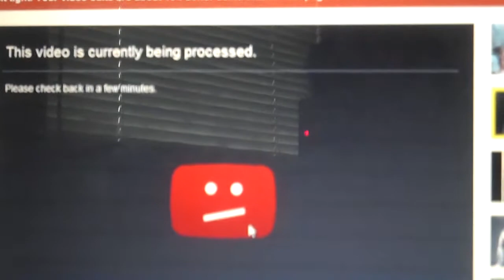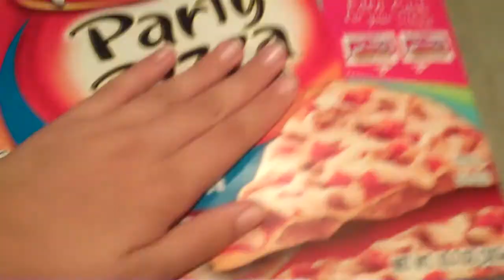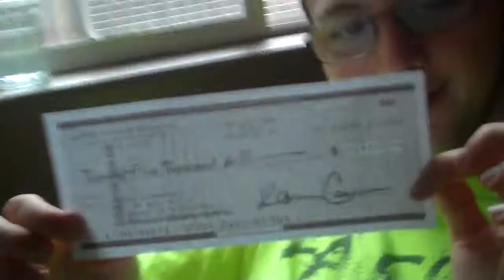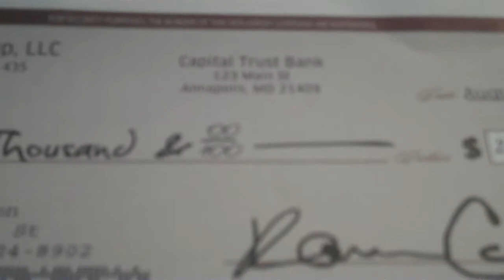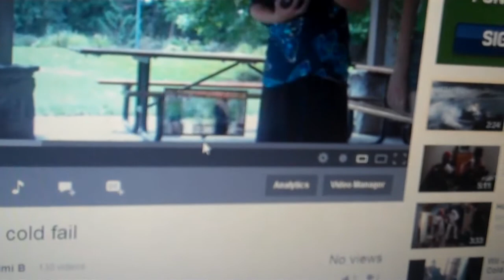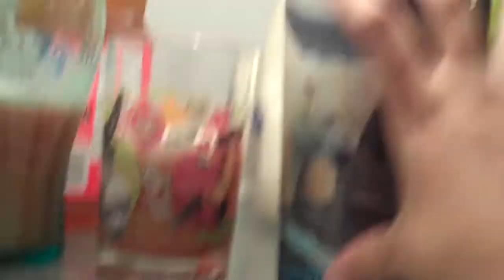ninja moves (8.23.13)( day 58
for some odd reason the volume goes down on some of the videos im sorry